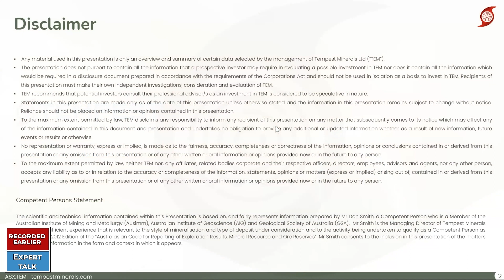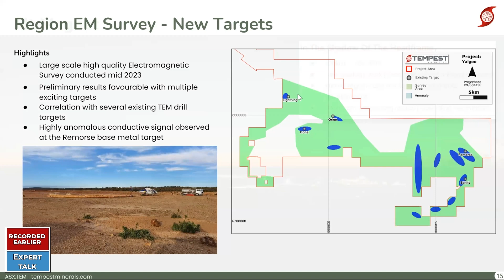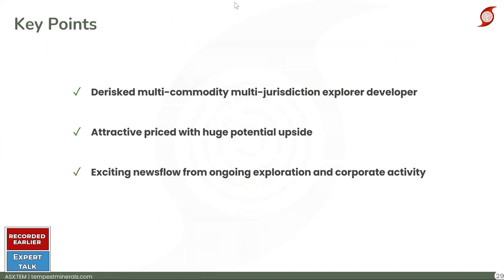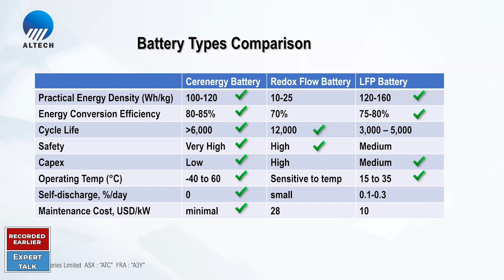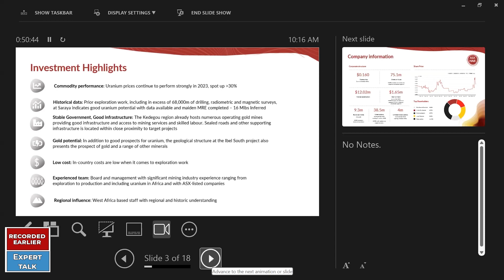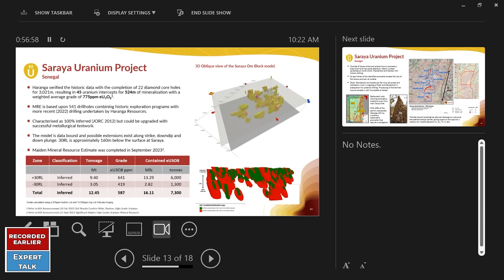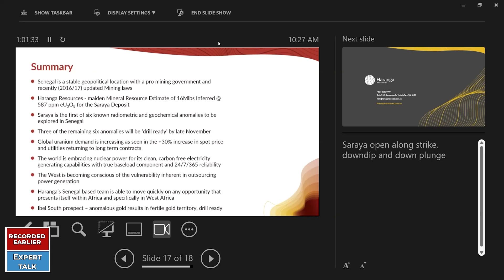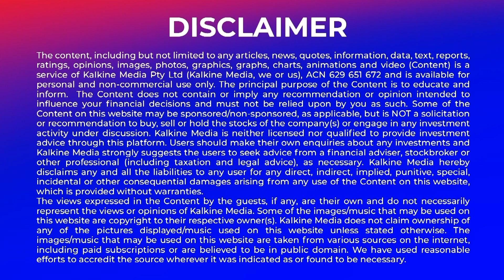Expert Views from 3 ASX-Listed Minerals and Battery Space Players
The global transition to clean energy has now become an important aspect to change our lives for the better. We have set ambitious goals for reduction of Green House Gas (GHG) emissions by 2030, expecting a quick penetration of the clean energy concept across diverse applications. But, to support clean energy transition, there arises the need to ensure better solutions along the supply chain as vast quantities of critical minerals are needed for clean energy generation. The companies involved in providing specialty minerals, such as lithium and uranium, have to match the pace and scale up their operations to cater to the increasing global demand for zero-emission energy sources. With that piece of information, let’s shift our focus on companies that are supporting this transition with their advancements in the materials sector.  Watch Managing Director of Tempest Minerals Mr. Don Smith, Managing Director of Altech Batteries Mr. Iggy Tan and Non-Executive Director of Haranga Resources Mr. John Davis share their plans and outlook in Invest Nest Webinar by Kalkine Media